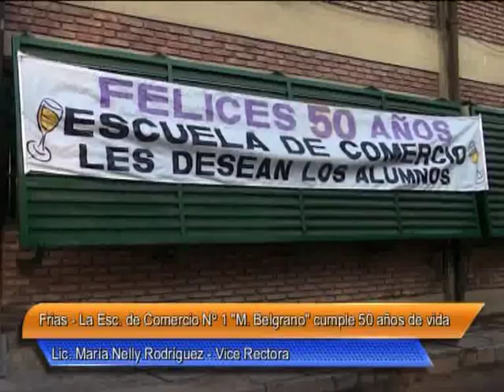03 Esc de Comercio Marisa Rodriguez Vice Rectora